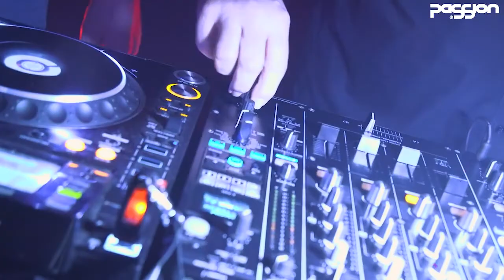Passion 27 19th March 2022. THE AFTER-MOVIE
The amzing DFOP's (Dedicated Followers of Passion) feature in this special video celebrating 27 years of Passion.

Featuring DJ's such as Bryan Kearney, Seb Fontaine, Tall Paul, Craig Connelly, Factor B, Alex P, Sean Tyas, JFK and many many more.

A superb moment caught in time.

We still know how to party after all of these years!

Come On Passion!